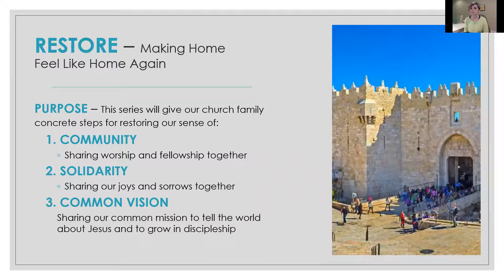Christian Guided Meditation: Restore, Session 1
We are in a season that is limiting and isolating in so many ways. This is a guided meditation inspired by Nehemiah re-building the walls around Jerusalem. It is designed to relieve stress and provide renewal by inviting the Spirit to take our lives, intercede on our behalf, and provide restoration. Just as Nehemiah found the construction materials among the rubble, the Spirit can take the rubble in our lives and make something new and beautiful.

The idea for this meditation came from Don McLaughlin's sermon series at North Atlanta Church of Christ called "Restore: Making Home Feel Like Home Again". It was created for our small group bible study, and we are glad to share it with you, too.

Timestamps
0:00 - 2:45 - Introduction
2:45 - 10:50 - Guided Meditation

Key Texts: Nehemiah 1:1-3, 2:4-5, 2:11-18